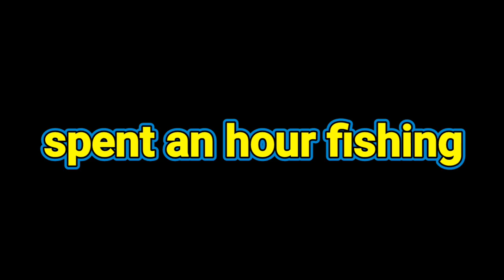Blockman go Bedwars || Halloween FREE New Event...